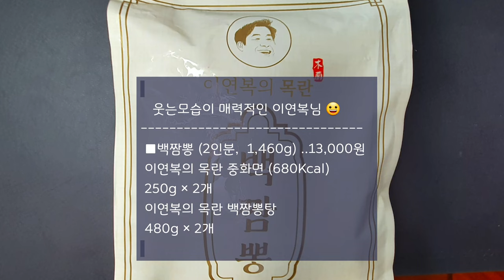이연복 백짬뽕 | 마켓컬리 추천템 | 내돈내산 솔직 리뷰 | 후루룩~ 먹방😋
곱게 단풍이 들어가는
아름다운 가을날입니다

까꽁 :)
꽁이 친구님들 잘지내시지요🤗

오늘은 마켓컬리 추천템
이연복 목란 백짬뽕
내돈내산 솔직 리뷰입니다.

후루룩~ 먹방도 있구요🤭😁

원래 밀키트 제품을
즐겨 먹는편은 아닌데

식구들 외식하거나
캠핑이나 혼밥할때
간편하게 맛보라고
산타🎅 선물처럼🎁
딸이 주문해서 보내준답니다😍

맛이 궁굼하셨거나
구성품이 어떨지  몰라
망설이신분이 계시면
제 영상이 도움이 되기를 바랍니다

좋아요 꾸욱~~👍❤️
감사합니다